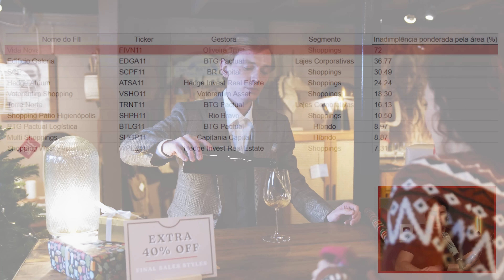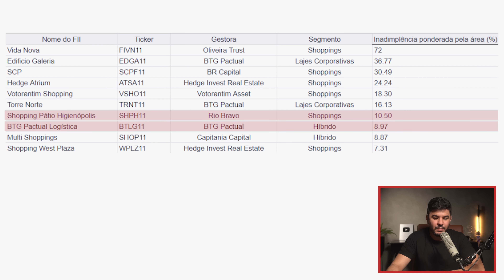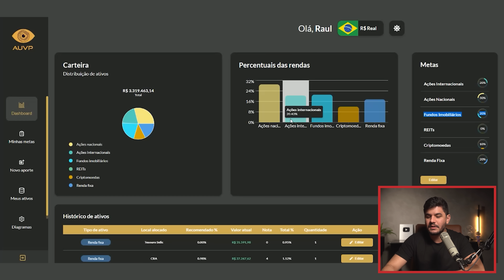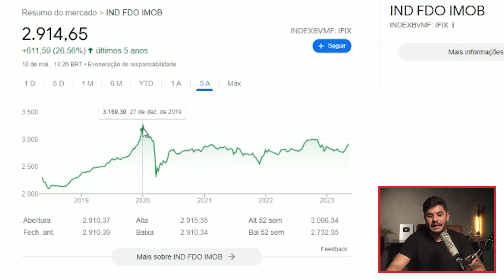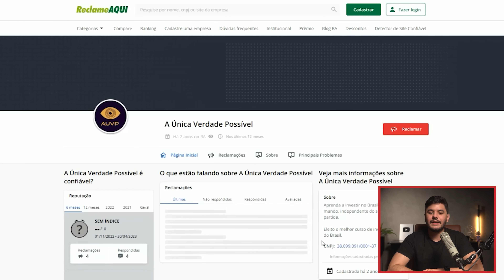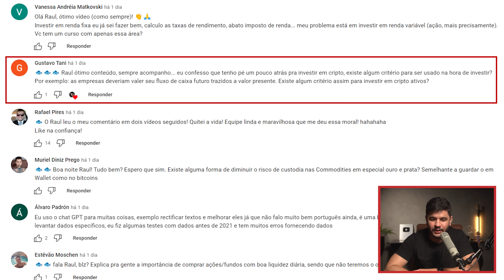🚨 FERROU: O que está acontecendo com os FUNDOS IMOBILIÁRIOS de Shoppings?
Os Fundos Imobiliários de shoppings enfrentaram alguns perrengues nos últimos anos e estão se recuperando da pancada. Alguns fundos ainda precisam lidar com alto índice de vacância e com a inadimplência. E é sobre isso que vamos falar no vídeo de hoje.

Como andam os fundos imobiliários de shoppings? Como está a inadimplência desses fundos e o que esperar dos FIIs no futuro? Será que vale a pena investir agora? Vamos responder a todas essas perguntas e muito mais.

*O que aconteceu com os fundos imobiliários?*
Os FIIs sofreram um golpe baixo com a crise de Covid-19 que abalou todo o mundo, especialmente entre os anos de 2020 e 2021. Como as lojas foram obrigadas a baixar as portas durante a pandemia, a maioria dos fundos imobiliários de tijolo, lajes corporativas e shopping centers tiveram de “rebolar” para continuar em pé.

No caso dos shoppings, existem fundos imobiliários considerados bem relevantes, como o VISC11, o HGBS11 e o XPML11, todos com mais de R$ 2 bilhões em patrimônio. Estes e outros FIIs do mesmo setor tiveram de negociar e até abrir mão de parte dos aluguéis para não perder os lojistas.

*Fundos de shopping entre os mais inadimplentes*
Esse cenário de crise durante e pós-Covid fez alguns fundos perderem inquilinos e passarem a lidar com um nível crescente de inadimplência.

Segundo a plataforma de análise de dados Economatica, os fundos imobiliários de shoppings respondem por 16 dos 30 FIIs com maior inadimplência hoje. E, no top 10, representam 60% dos FIIs.

O fundo Vida Nova (FIVN11), da gestora Oliveira Trust, lidera o ranking com 72% de inadimplência (índice ponderado pela área total). Ainda nas primeiras posições estão os fundos SCPF11, da BR Capital, e ATSA11, da Hedge Invest Real Estate, com 30% e 24%, respectivamente.

*O que vai acontecer com os fundos de shoppings?*
Com tanto lojista atrasando o pagamento do aluguel, muita gente se pergunta o que vai acontecer com esses FIIs. Será que eles podem quebrar?

Na minha opinião, o fim da pandemia de Covid-19 mostra que o pior já passou. É claro que um evento catastrófico como este deixa uma longa cauda de efeitos nocivos em toda a economia. E o cenário de inflação e juros altos que sucedeu o coronavírus afetou demais os fundos imobiliários.

Eu acredito, contudo, que agora a gente está entrando num novo momento, com uma tendência de que as coisas voltem à normalidade. A economia se recuperou bem da pandemia, a inflação está arrefecendo e o Banco Central já começa a dar sinais de que podemos ter, já no segundo semestre, uma redução da Taxa Selic.

*É hora de comprar fundos imobiliários?*
Uma melhora no cenário macroeconômico vai, certamente, favorecer os fundos imobiliários e o setor de varejo, como um todo. E isso é positivo para quem já está comprado em FIIs de shoppings. Por isso, não vejo nenhum motivo para desespero neste momento.

Por outro lado, o atual cenário pode trazer excelentes oportunidades para comprar bons ativos por um preço descontado. A regra é avaliar criteriosamente os fundos imobiliários para encontrar essas “pechinchas”. E, claro, sempre tomar as decisões de forma racional, diversificando a carteira e respeitando sua estratégia de investimento.

E você, concorda comigo? O que acha da alta na inadimplência dos fundos de shoppings? Conta aqui nos comentários.

00:00 Como a pandemia afetou os FIIs
01:57 O que está acontecendo com os fundos de shoppings?
02:37 FIIs de shoppings com mais inadimplência
04:04 O que esperar dos FIIs?
05:01 É hora de comprar fundos de shopping?
05:50 Diversifique os investimentos
07:24 Você pergunta e eu respondo